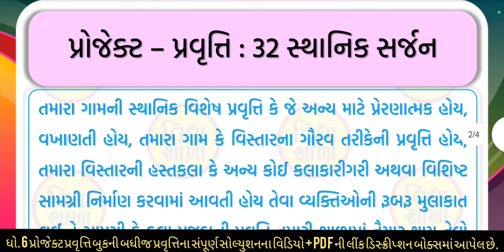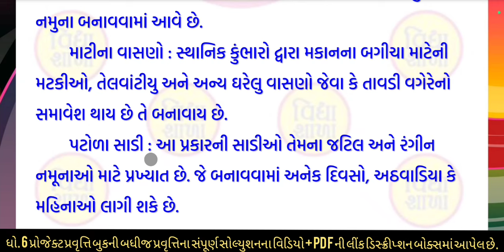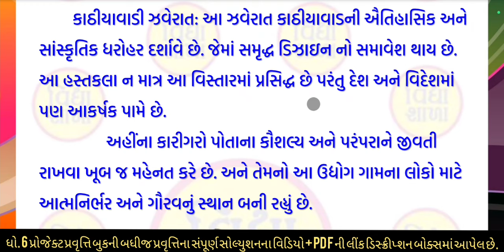std 6 project pravuti book pravuti 32 | dhoran 6 project pravuti book pravuti 32 | ધોરણ 6 પ્રોજેક્ટ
dhoran 6 project pravruti book pravuti 32 સ્થાનિક સર્જન | std 6 project pravruti book pravuti 32 sthanik sarjan | ધોરણ 6 પ્રોજેક્ટ પ્રવૃતિ બુક પ્રવુતિ 32 | પ્રોજેક્ટ પ્રવુતિ બૂક | project pravruti book 32 સ્થાનિક સર્જન |

∎ WhatsApp ચેનલમાં જોડાવા માટેની લિંક :-